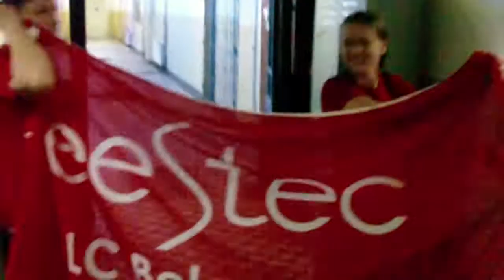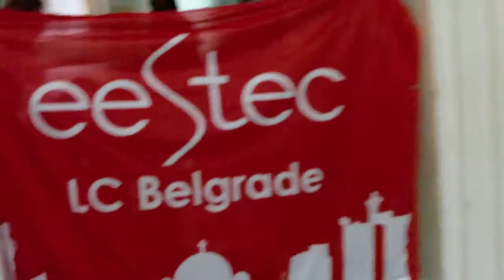EESTEC Hour 13 - LC Belgrade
This is a montage video of LC Belgrade's EESTEC Hour 13.
Smile = Candy :)